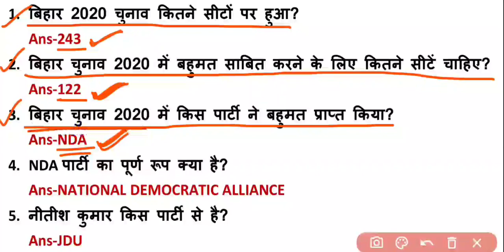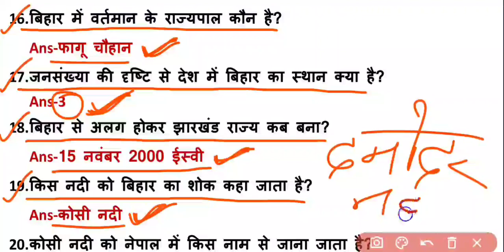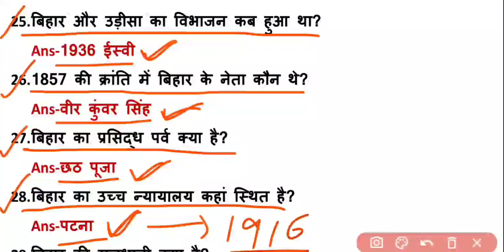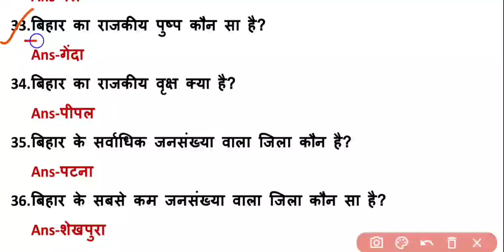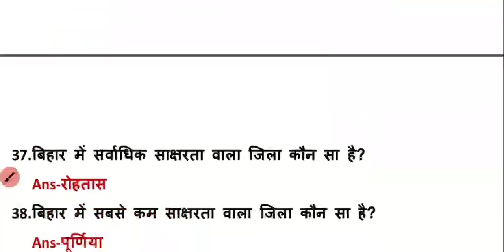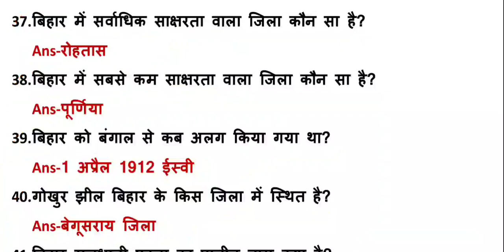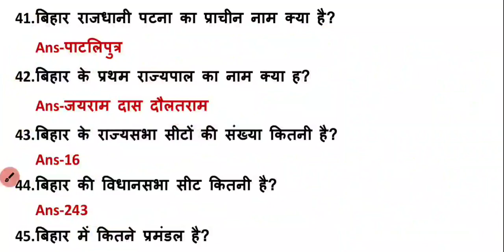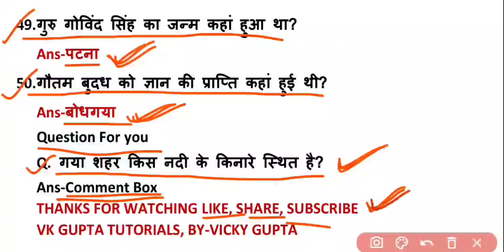बिहार चुनाव 2020 || बिहार GK || Bihar Election 2020 // JDU// BJP//RJD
Bihar Election 2020 // Bihar GK